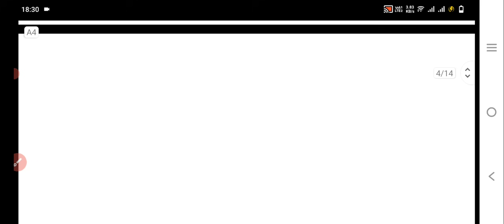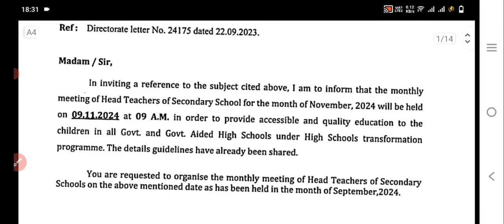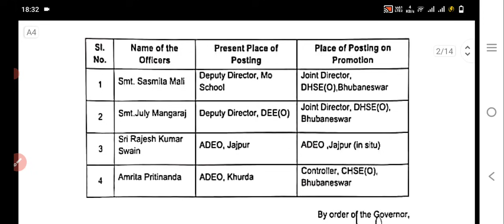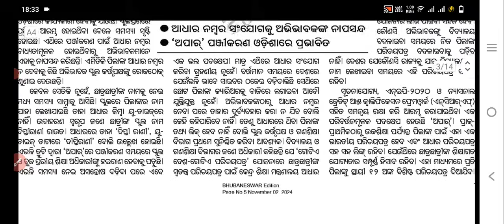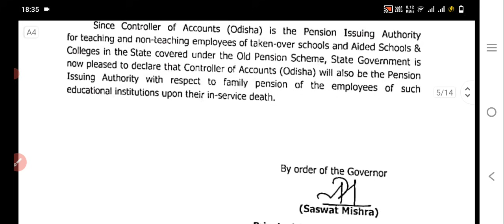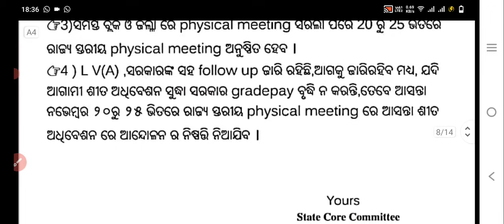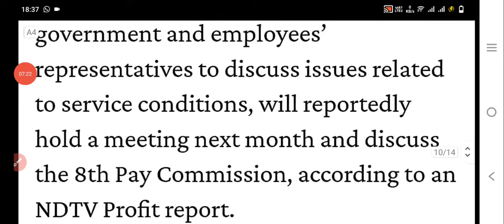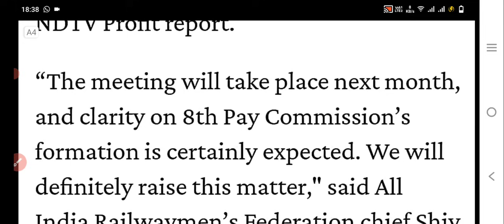ଆସିଲା Big Breaking Update 8th Pay Commissionକୁ ନେଇ Novରେ JCM Meeting/ପ୍ରାଥମିକ ଶିକ୍ଷକଙ୍କ Promotion